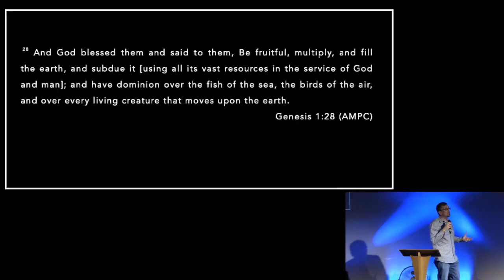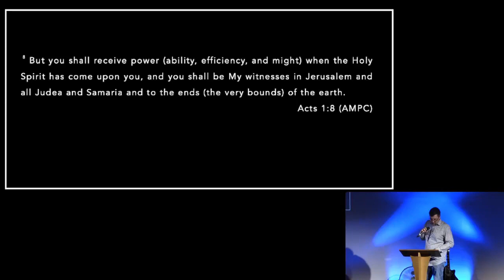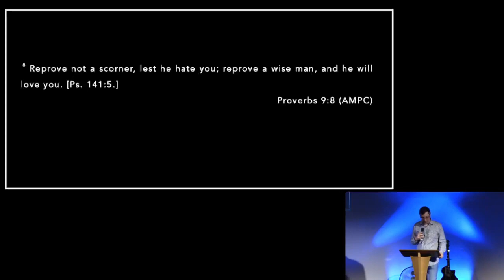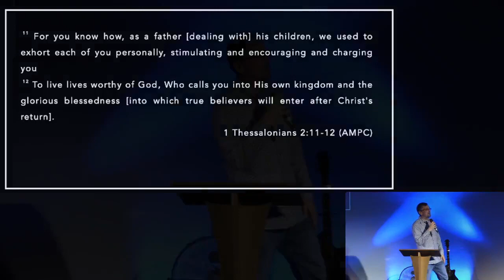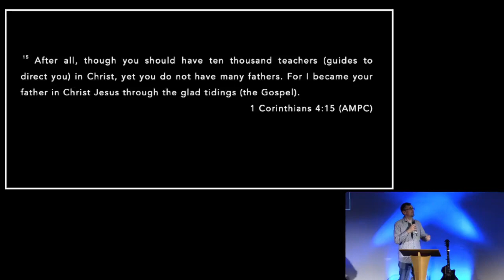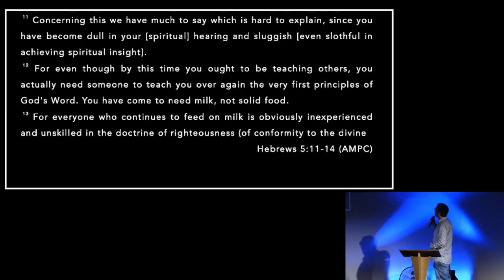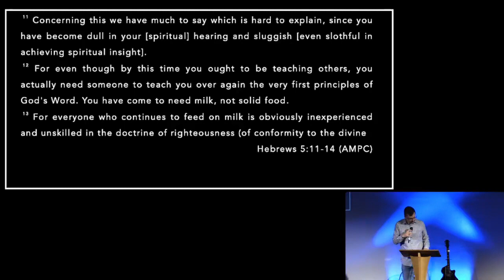Fathers Jonny Sweetman SUN 18 06 23 Suncoast Church UK